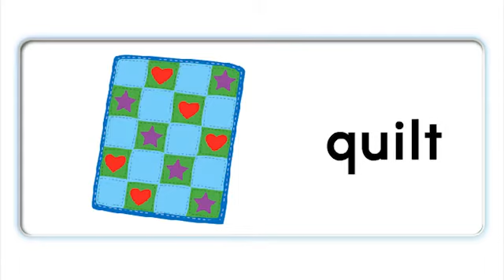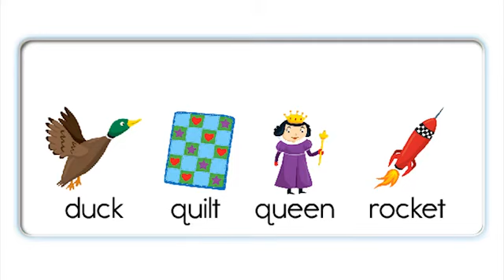Unit 05 - qu